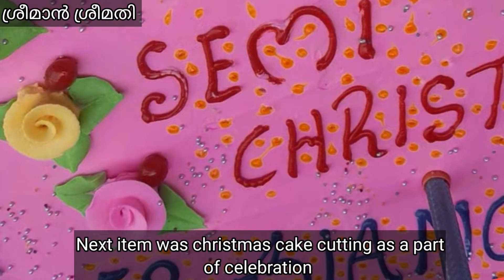Christmas Programe | Crib | Carol Song | Dance | Official function